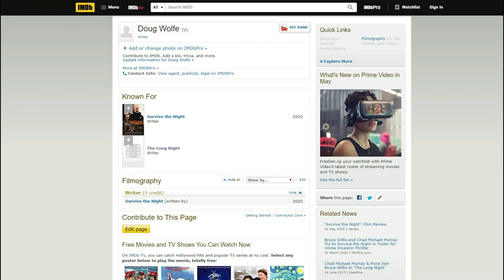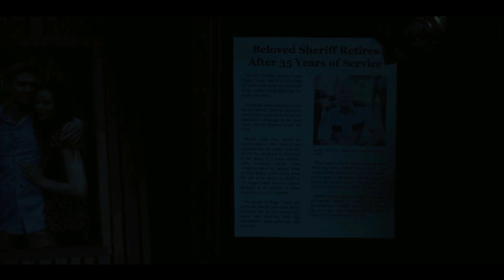Survive The Night (2020) - Bruce Willis | MOVIE REVIEW | The Movie Cranks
Larry reviews Survive The Night starring Brice Willis and Chad Michael Murray as a doctor and his family who are held hostage by a wounded gunman and his unhinged brother.